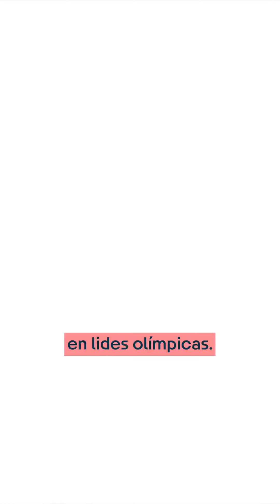Mijaín López, la leyenda olímpica de Cuba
El gigante cubano, Mijaín López, subirá al colchón en Paris 2024 en busca de sumar la quinta medalla de oro y ampliar su historia en Juegos Olímpicos.

Hasta último momento, el turco Riza Kayaalp, único capaz de presumir de dos triunfos ante López, se presentaba como el principal rival del cubano; sin embargo, una suspensión temporal al gladiador europeo por ingerir una sustancia prohibida contra el mareo impedirá un posible combate entre los mejores dos pesos pesados de la última década.